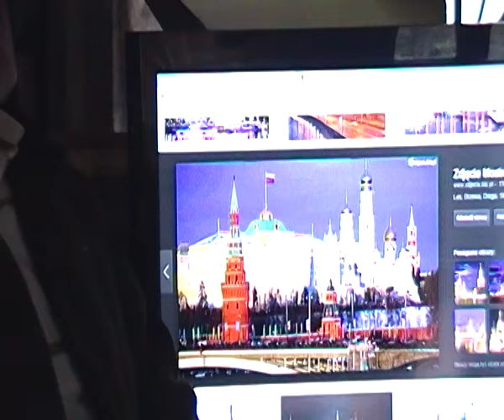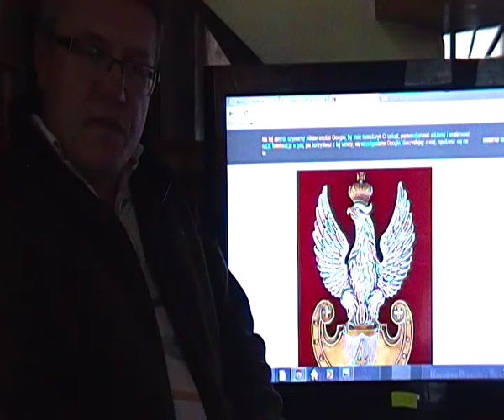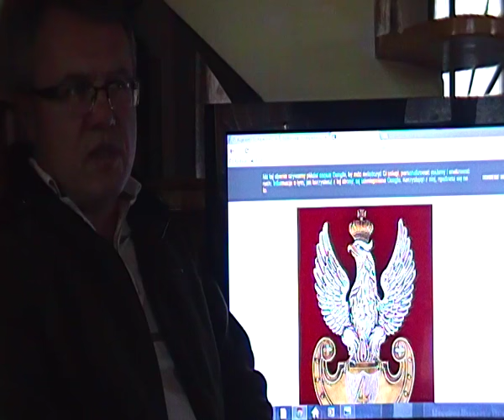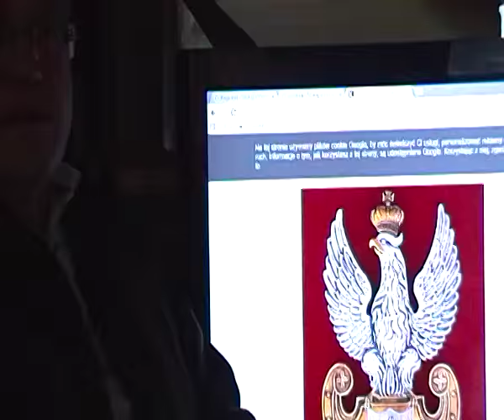2.4 POLSKA vs gwiazdy, flaga ZSRR i Chin - rewolucja,szyld Rothschild. Templariusze. M. Szczytyński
Seria filmów historycznych omawiających temety związane z przeszłością, ale powiązane z teraźniejszością, o których mało kto mówi. Mariusz Szczytyński blog